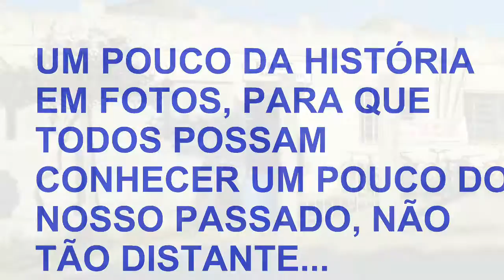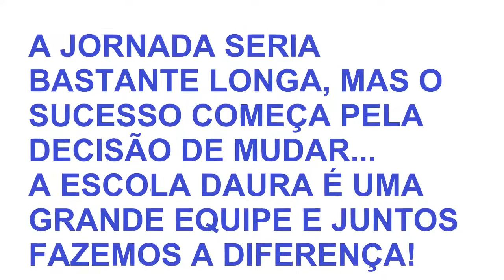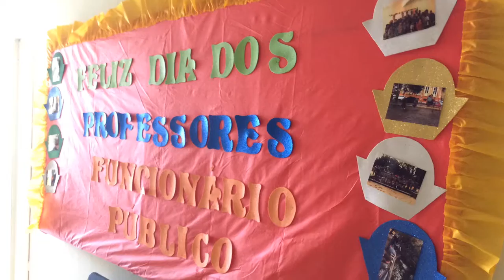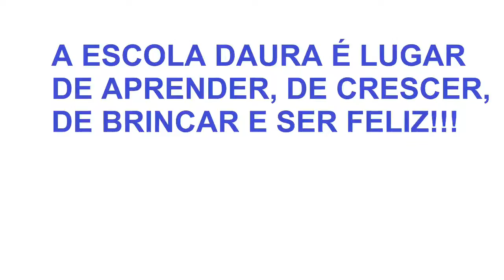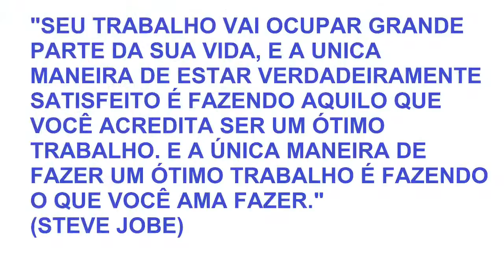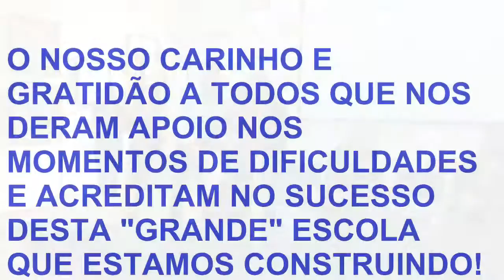Daura Ferreira Pinto